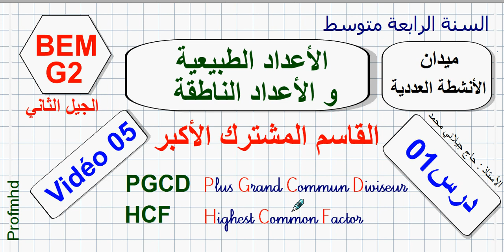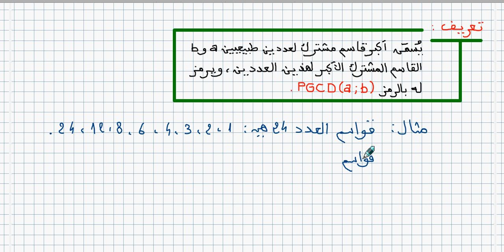4AM G2 / Maths / Vidéo 05 / PGCD القاسم المشترك الأكبر